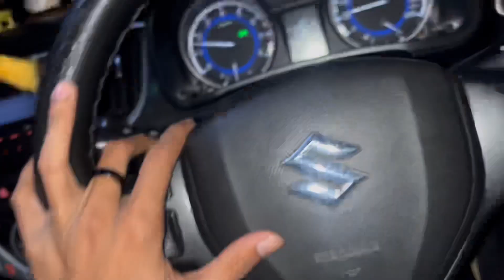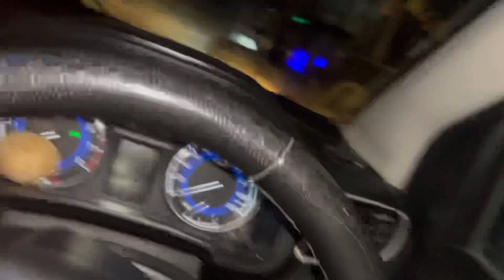Shadi me jane k liye 5 seater baleno me 9 log betha diye😂 | AMAN MALIYAN